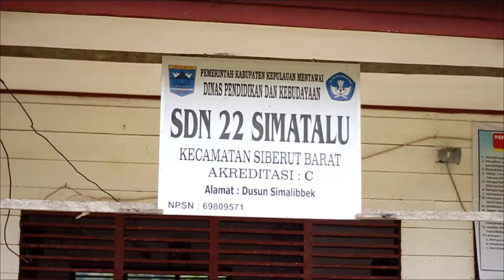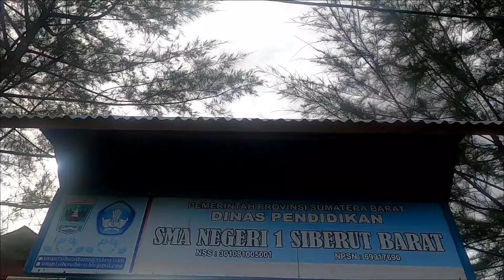FULL LAGU MENTAWAI || PERESMIAN GEREJA PERTAMA DI SIMATALU 2021